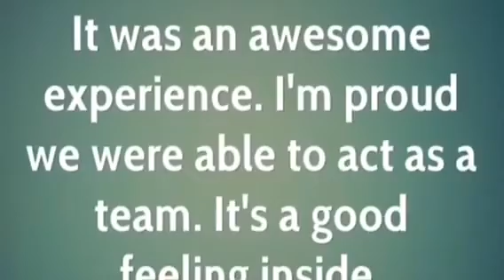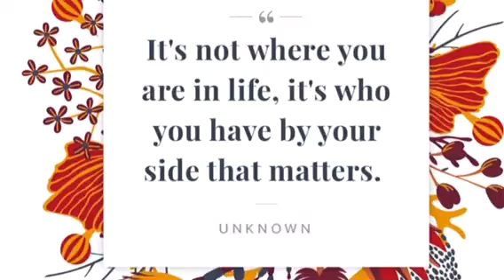Sam’s Mini Dance Team Video 2020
Shelter in place project by Samantha